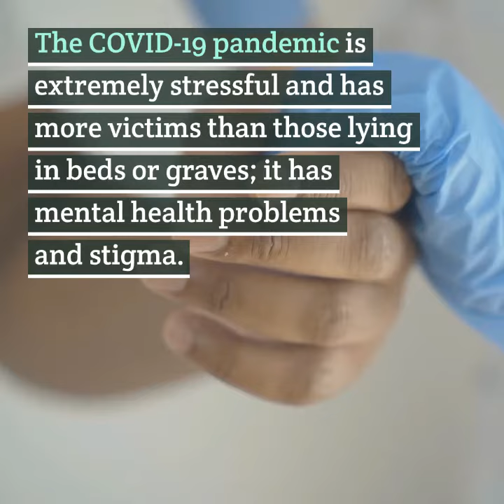Psychotherapy s Got an Unpleasant Image Problem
Too often, going to therapy is seen as admitting you’re flawed, weak, or should be “sent to Coventry,” and then there’s religion.